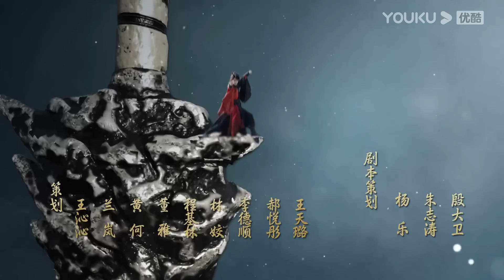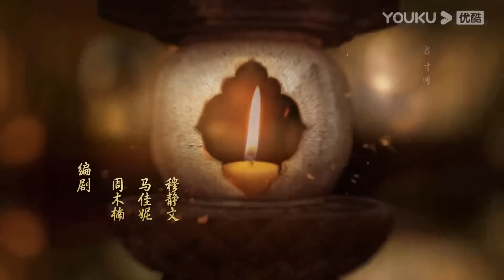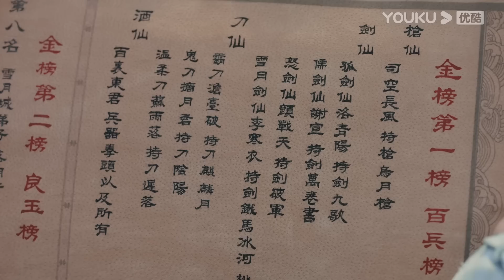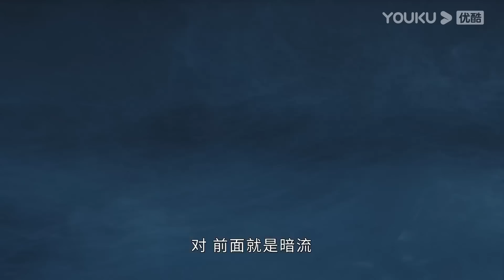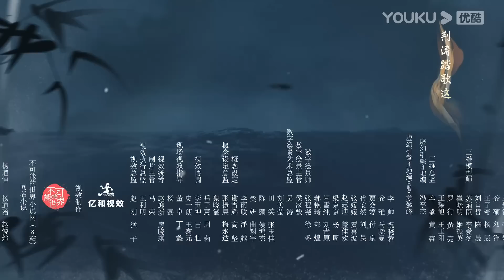ENGSUB【FULL】少年歌行 The Blood of Youth EP22 | 李宏毅、刘学义携少歌团热血闯江湖🔥 | 李宏毅/刘学义/林博洋/敖瑞鹏 | 古装武侠 | 优酷 YOUKU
★以下地区观看正片请移步优酷国际版APP：泰国、印度尼西亚、越南、马来西亚、新加坡、菲律宾、中国香港、中国澳门、中国台湾。欢迎下载优酷国际版APP，不管您所处何地都能享受《少年歌行》全集多语种字幕噢，加入优酷国际版APP会员，更能抢先观看更多会员集数！

★APP会员更新时间：周一至周三18:00（UTC+8）抢先看4集
★非会员更新时间：周一至周三18:00（UTC+8）更新1集

🤍主演：李宏毅/刘学义/林博洋/敖瑞鹏/李欣泽/戴燕妮/邓凯
🤍集数：40集